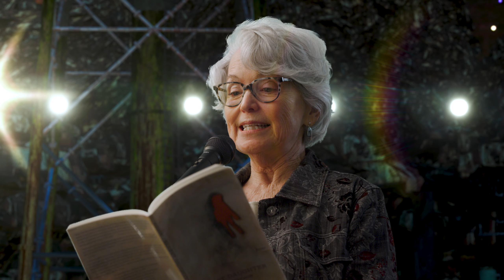Medium | Episode 4 | Ziggy's Arts Adventure | Louisiana Public Broadcasting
Ziggy and Action Al talk about the concept of medium in art and collect bike parts in the junkyard! River and Nic handle some troubling news. And everyone in the junkyard welcomes poet, Ava Haymon, for a poetry reading!

Ziggy’s Arts Adventure is an educational puppet series for grades K-5 that teaches young  learners fundamental artistic and academic concepts through the magic of storytelling. Ziggy, a 9-year-old alien, is from a planet that does not need the arts because everyone communicates telepathically through “emoticles.” However, Ziggy’s emoticle does not work, making him different from his peers. When the Voyager I lands on his planet and Ziggy hears music for the first time, he discovers new ways of expressing emotion. Determined to learn more about art and music, he builds a rocket ship to Earth and lands in a Louisiana junkyard, where he meets a group of friendly musicians. Together, this unlikely band of friends meet Louisiana artists, learning about art, math, science, and friendship along the way.

to lean more about the series! Thank you Louisiana Healthcare Connections for your support!

Credits:
LPB President and CEO: Beth Courtney
LPB Executive Producer: Linda Midgett
Digital Media Director, Post Production Supervisor: D. Ray! Washington Executive Producer, Director, Writer: Clay Achee
Director of Photography: Fred Mince
Producer, Animation + VFX Supervisor: Ryan Golden
Education Consultant and Writer: Elizabeth Foos
Editor: Matt Hathcox
Puppets by Beyond the Garage
Producer: Emma Reid
Production Designer: Christian Walker
Animatronics, Puppet instruments: Barton Gilley
Music Director: Liam Catchings
On set sound, ADR mixer: Manch Cadwallader
Re-recording Mixer, Sound Editor: Cameron Galloway
Puppeteer Wrangler, Carpenter: William Loveland
Production Assistant: Jessica Anny
Construction: Brian Domingue
Creative Consultant: “scottie.”

Cast:
Ziggy: Chase Bernard
Cynthia: Chloe Marie
Action Al: Michael Honore
Pat: Kristen Foster
Nic: Elijah “Frawg” Wilson
River: Clay Achee
Jack: Glenn Underwood
Special Guest Ava Haymon
Musical Vocals:
Chloe Marie
Liam Catchings
Hana Hart
Clay Achee
Peter Simon
 Chase Bernard
Painting by Kelly Adkinson
Sculptures:
Barton Gilley
Anne Bujold
Gabrielle Dinger
Poster Art:
Jay Michael
Brad Jensen
Logos, Graphic Design - Drew Reilley, Creative Director at Slash